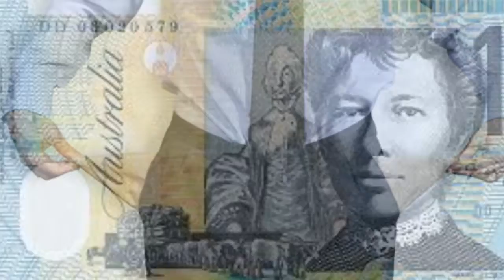One minute video wrap 29062017